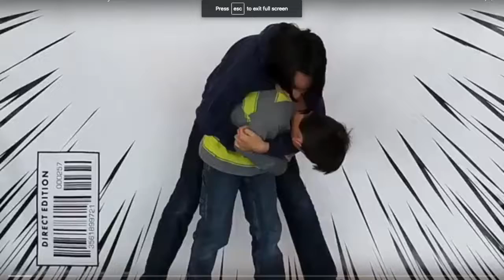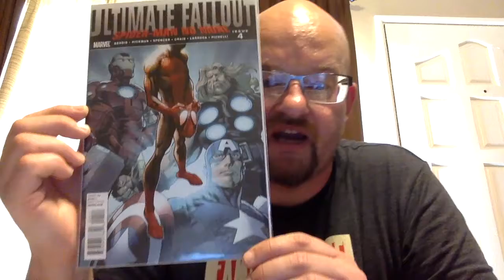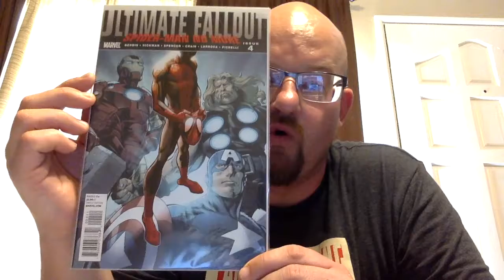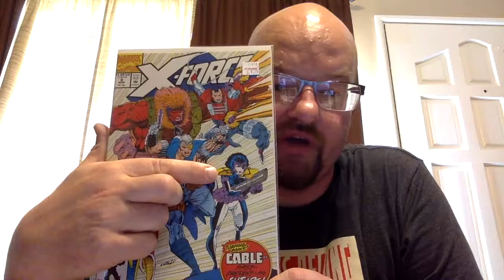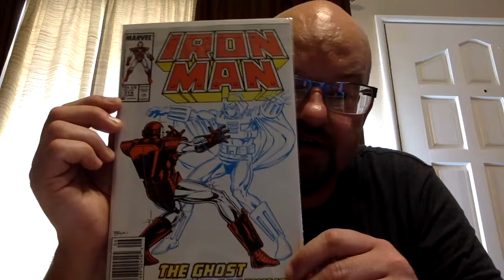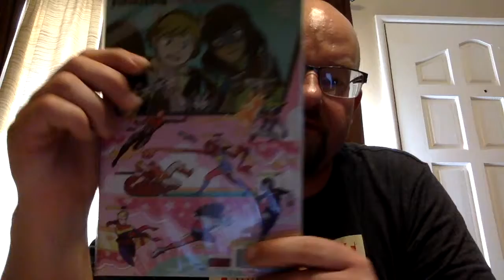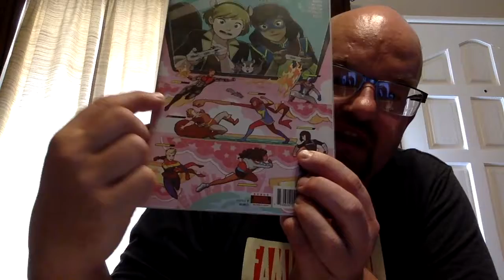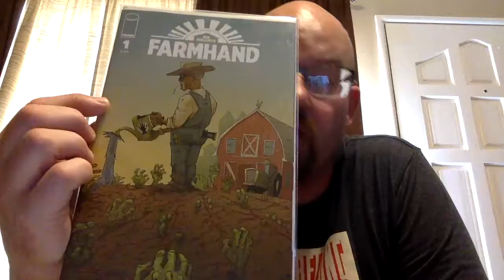A Poor Man's Comics Subscriber Contest Bargains and Specs